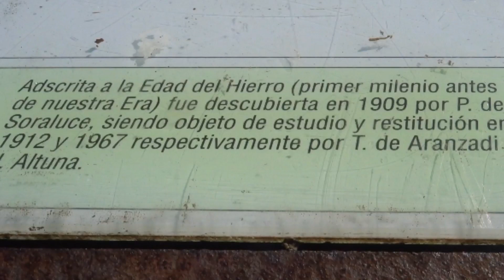Cromlechs de Egiar. Parque Natural Peñas de Aia.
Paseamos por una de las estaciones megalíticas más espectáculares y enigmáticas de nuestro territorio. Recorremos los crómlech y el dolmen de Egiar en Oiartzun.
Conjunto de 7 cromlechs, la mayoría miden 5 y 6 metros de diámetro. El cromlech central tiene un menhir de casi 2 metros.